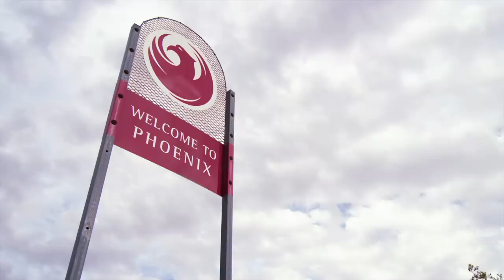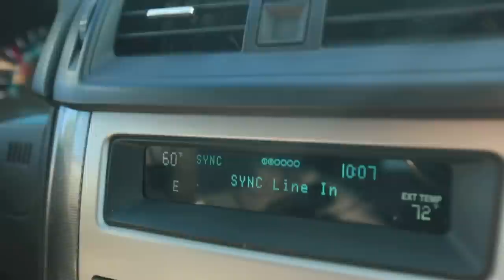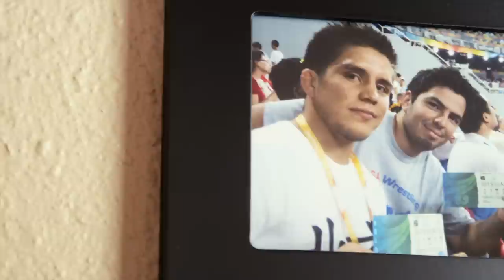UFC 188: Henry Cejudo - Flyweight's Newest Enigma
Up and coming flyweight Henry Cejudo shares his journey to becoming a mixed martial artist. His inspirations and motivation has convinced him that he is the best fighter in the world and even calls out Conor McGregor. Don't miss his next fight at UFC 188 against Chico Camus.